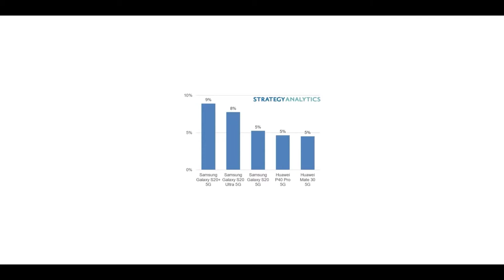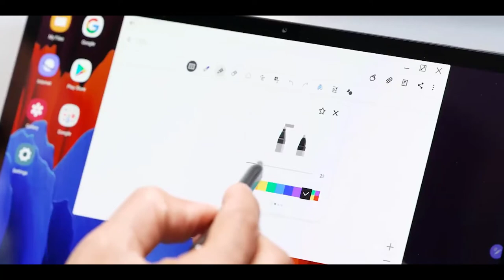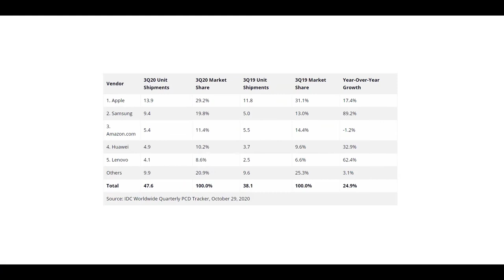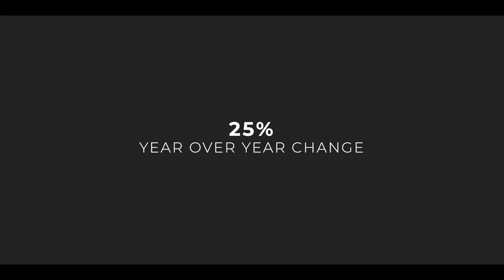Samsung to challenge Apple on smartphone market share!!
Apple iPhone 12, Xiaomi, and other Chinese smartphone brands will challenge Samsung's 5G dominance in the second half of this year. Samsung captures an 88% market share of 5G Smartphone Sales in Western Europe.